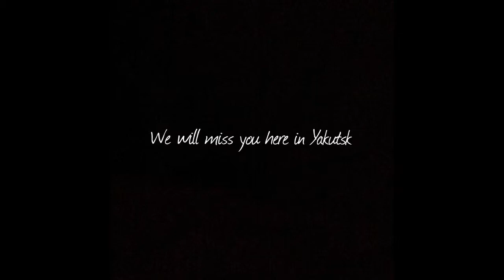Masha Yakovleva from Yakutsk to Canada and Back